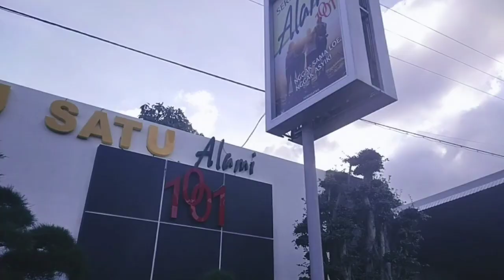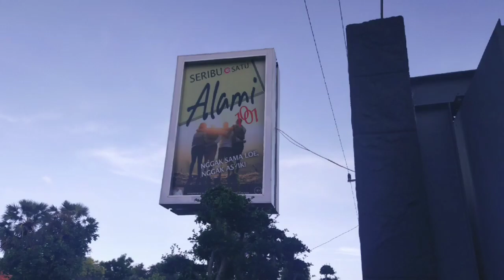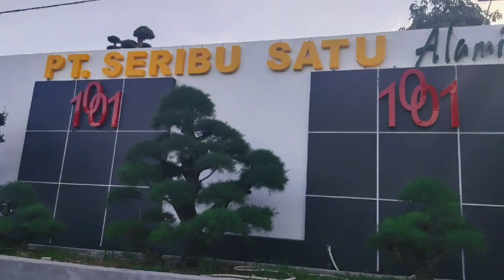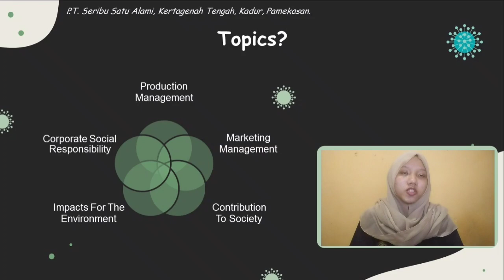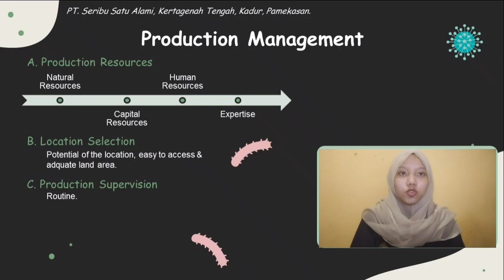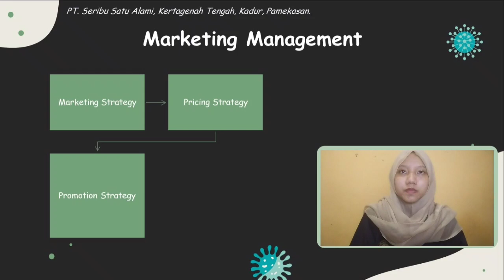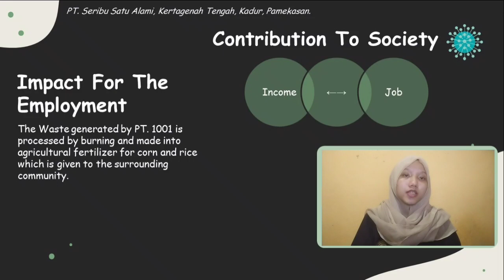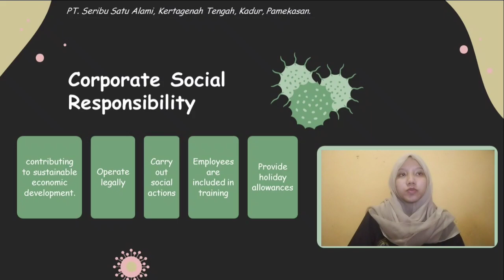Tobacco Commodity at Study Case PT. Seribu Satu Alami || Atthala Adeliana A. 1903211100051 APNP C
Dibuat untuk memenuhi tugas Ujian Akhir Semester (UAS) pada Mata Kuliah Agribisnis Pangan dan Non-Pangan dengan Dosen Pengampu Ibu Novi Diana Badrut Tamami, SP., MP.

Nama : Atthala Adeliana Alfaini
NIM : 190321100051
Kelas : APNP/C
Tema : Komoditas Tembakau
Studi Kasus : PT. Seribu Satu Alami, Kertagenah Tengah, Kadur, Pamekasan.

Happy watching the vidio..
Thank you gaisss 🌻🖤